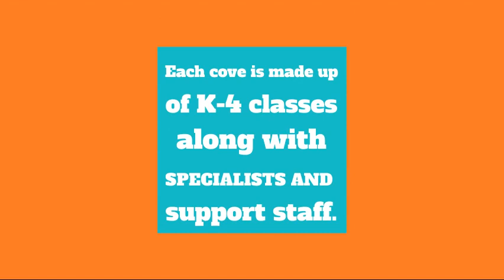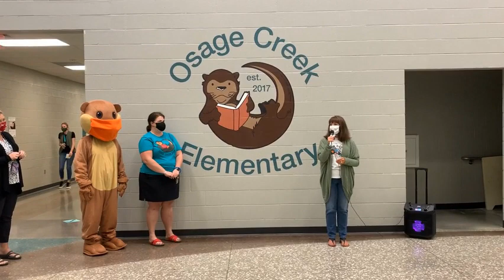Cove Day 2020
Osage Creek Elementary
Kindergarten Sorting